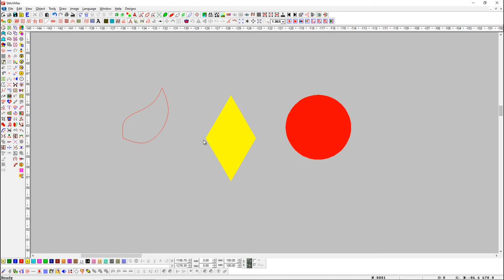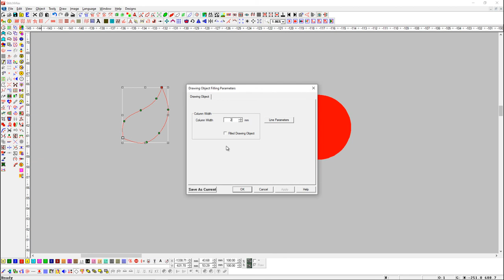How To Use Drawing Object In Stitchmax. (0006)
* Drawing Object: Toggle drawing object shape of the outlines.

-Stitchmax Embroidery Punching Software:
This Training Video is for those people who want to learn StitchMax Embroidery Designing (Punching Software) Online on YouTube.